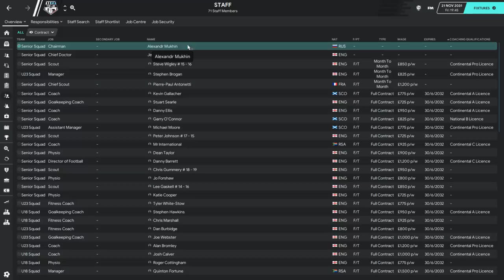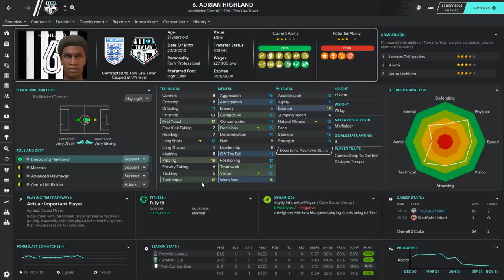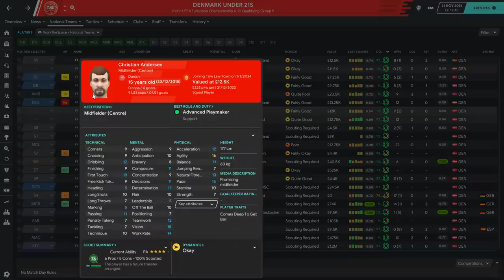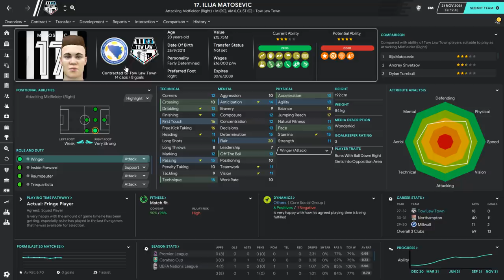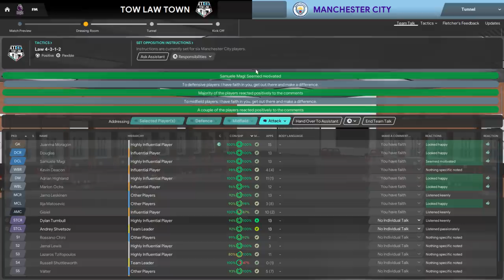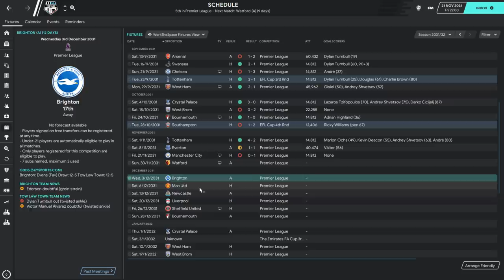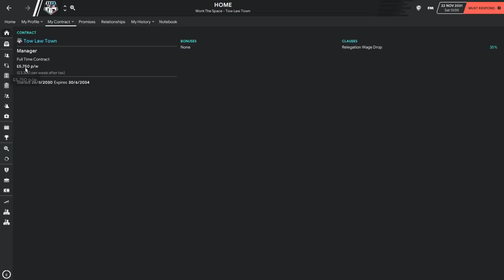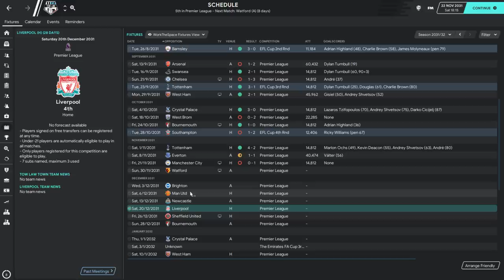Park To Prem FM20 | Tow Law Town #109 - Dreaming Of Europe | Football Manager 2020